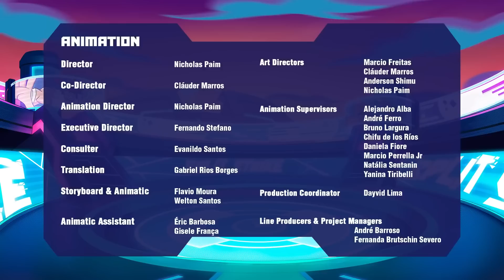AKEDO: FEMALE FIGHTERS!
Bria is anxious about her upcoming match against the mysterious player. He always uses high kickers, and Bria struggles to come up with a strategy to win. Cub offers some advice, in the form of a wacky behind the scenes Cubnet video about weapon-master Warriors, that might just provide the solution.